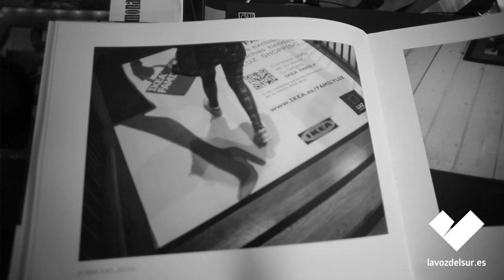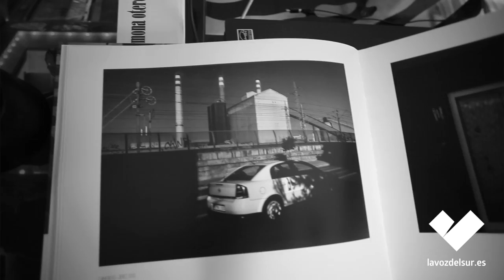Carmona Otero , Acto de Mirar